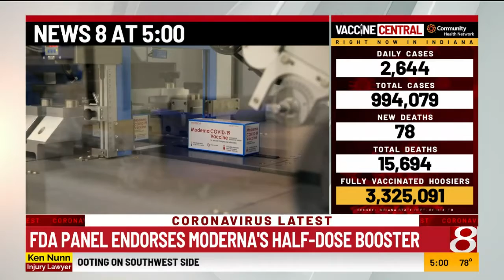FDA panel endorses Moderna half-dose booster